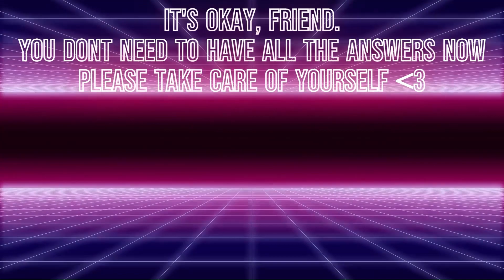Running for groceries in the zombie apocalypse? | Project Zomboid Desert challenge 11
Valentine has run out of groceries! He needs to make a few pit stops! But never to worry! His time in war has trained him for this! Let's rock!